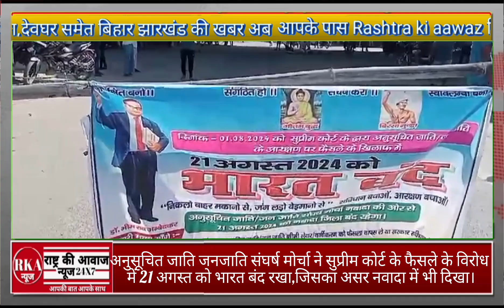अनुसूचित जाति जनजाति संघर्ष मोर्चा ने सुप्रीम कोर्ट के फैसले के विरोध में भारत बंद रखा।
नवादा जिला से अनील शर्मा की रिपोर्ट

नवादा - अनुसूचित जाति/जनजाति संघर्ष मोर्चा ने 21 अगस्त को भारत बंद रखा
जिसमें नवादा शहर के बाजार पुरी तरह से बंद कराया गया। नवादा शहर के हृदय स्थली प्रजातंत्र चौक को घंटो जाम रखा गया,पटना रांची रोड मार्ग सद्भावना चौक को भी जाम किया गया। बता दे  01 अगस्त 2024 को सुप्रीम कोर्ट द्वारा अनुसूचित जाति जनजाति के आरक्षण के फैसले के विरुद्ध में फैसला सुनाया था इसी को लेकर आज अनुसूचित जाति जनजाति संघर्ष मोर्चा के बैनर तले संजय कुमार पासवान उर्फ डीसी पासवान ने भारत बंद करने के लिए शहर में घूम घूम कर बाजार बंद कराया और रोड को जाम कर दिया और पूरे शहर में घूमकर भारत बंद करने का एलान किया।